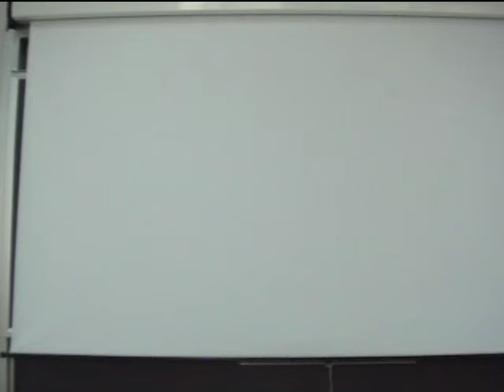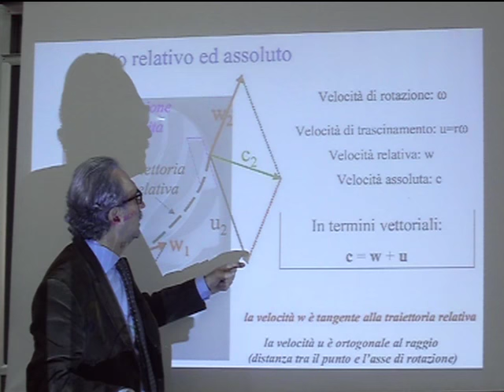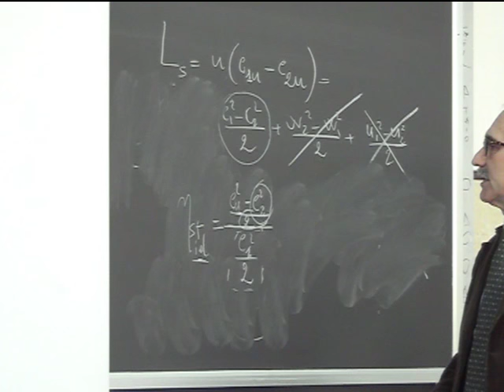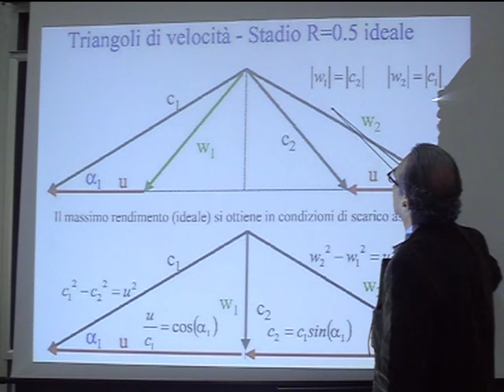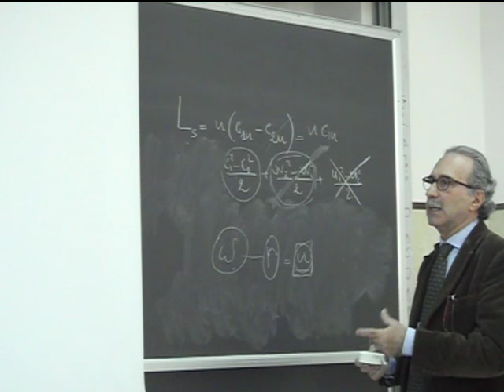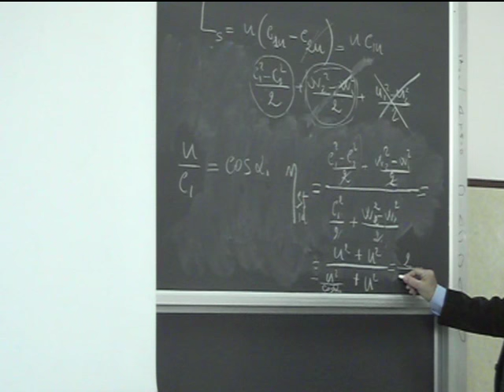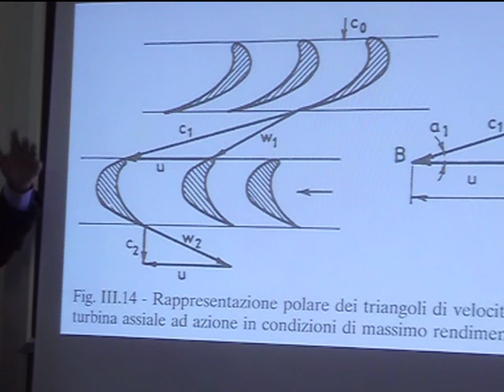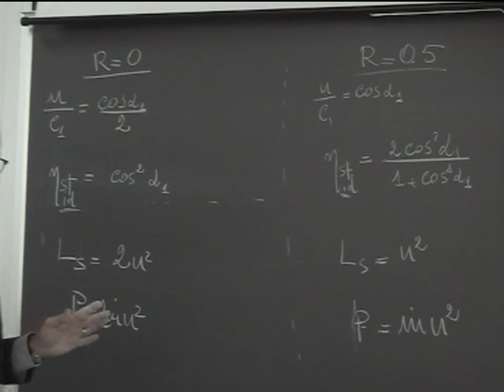Lezione 26a Macchine e sistemi energetici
Applicazione dell’equazione di Eulero ad una turbina assiale con R=0.5